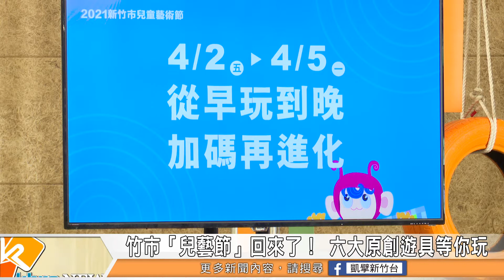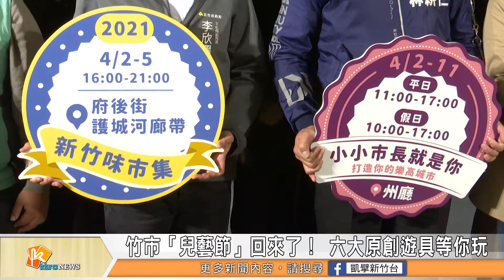竹市「兒藝節」回來了！ 六大遊具等你玩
去年新竹市兒童藝術節因為疫情的原因取消，讓不少大小朋友都失望了。不過今年不一樣了，新竹市準備要在兒童節連續假日，在新竹左岸水源草地，與新竹州廳盛大舉辦新竹市兒童藝術節，總共有六大原創遊具，以及各種精彩的市集、樂高體驗、與晚上的光影投射劇場，今年兒童節，新竹市政府要給孩子一個最難忘的回憶。